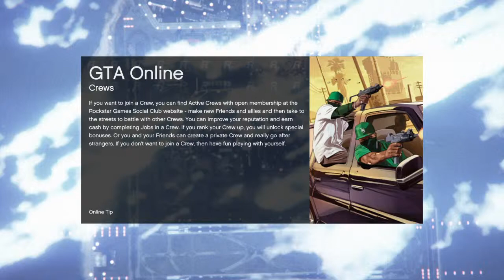Grand Theft Auto V Jimmy clone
2 Jimmys in the same house